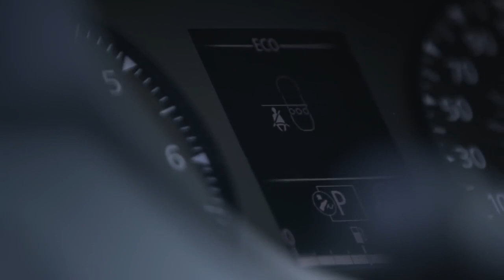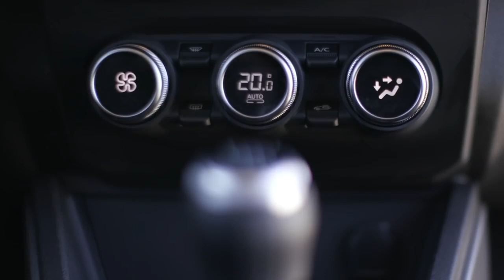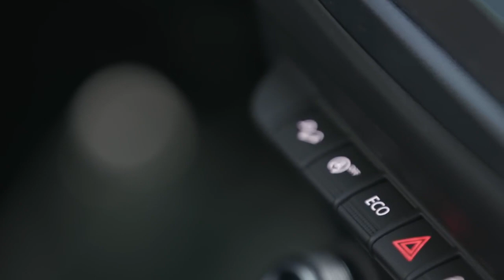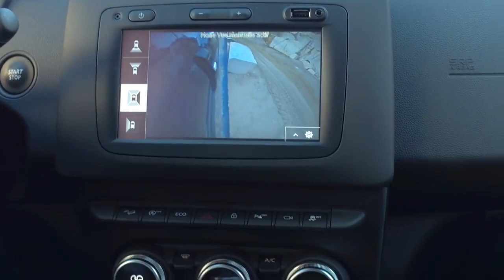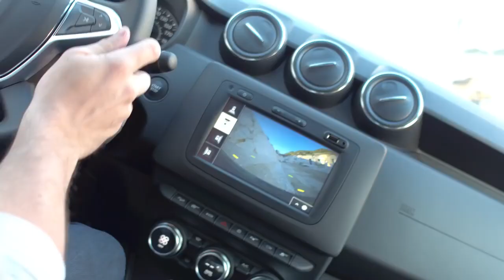2018 NEW Dacia Duster - Test Drive Off Road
Dacia's right.